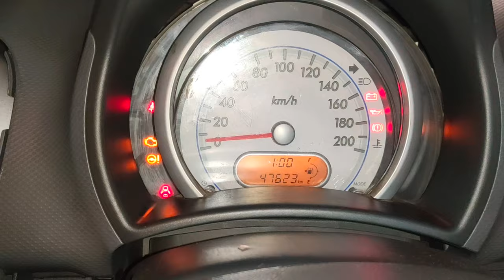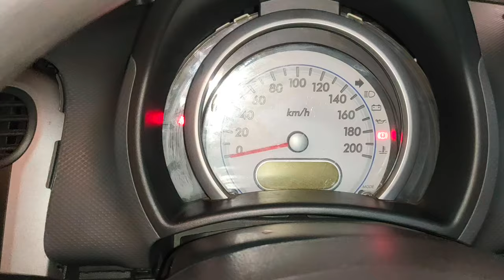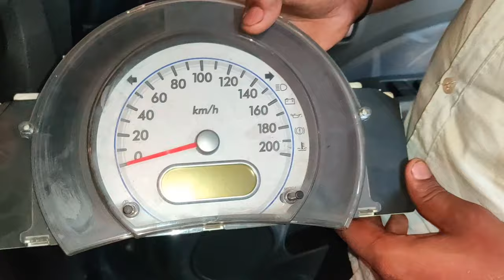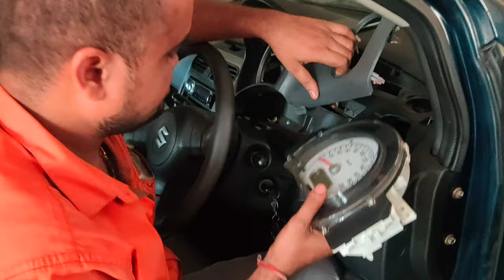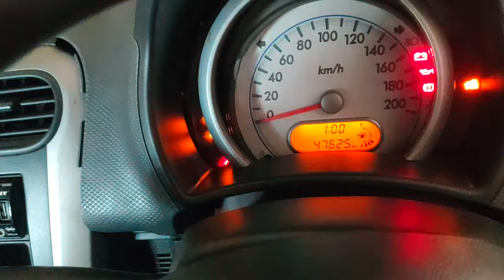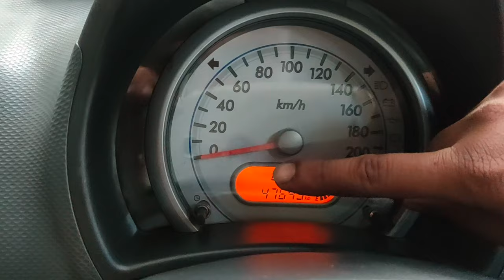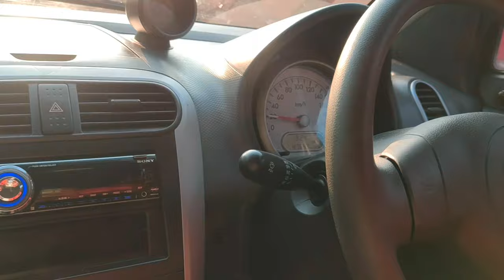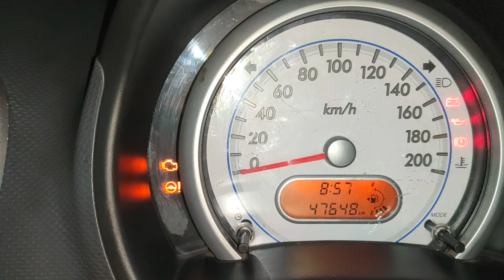Maruti Suzuki Ritz Speedometer, Display And All Lights Blinking Problem Fault And Repair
Maruti Suzuki Ritz Speedometer Display And All Lights Blinking Problem hai hmne is video me bataya hai kaise repair karte hai, Fault ko kaise Diagnose karte hai or meter Removing and fitting kaise karte hai . Maruti Suzuki Ritz ka cluster meter kholne ke liye kya kya kholna padta hai , kaise aasani tarike se  hm cluster meter remove karke diagnose kar sakte hai.
A cars instrument cluster houses the various displays and indicators that enable a driver to operate a vehicle.
Among these are several gauges often a speedometer, odometer, techometer, oil pressure gauge , fuel gauge etc..